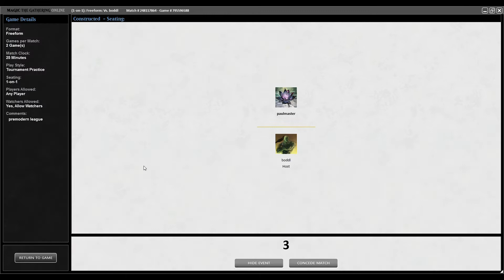TMOS Biweekly April #1 - Round 1 - Aluren vs The Rock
Main
4 Birds of Paradise
3 Cavern Harpy
3 Raven Familiar
1 Cloud of Faeries
1 Soul Warden
1 Wall of Roots
1 Wirewood Savage
4 Aluren
4 Cabal Therapy
4 Impulse
4 Intuition
4 Living Wish
2 Duress
2 Unearth
4 City of Brass
4 Hickory Woodlot
3 Forest
3 Gemstone Mine
2 Llanowar Wastes
2 Underground River
2 Yavimaya Coast
1 Island
1 Swamp
Side
2 Vendetta
2 Naturalize
1 Academy Rector
1 Bone Shredder
1 Cavern Harpy
1 Gemstone Mine
1 Maggot Carrier
1 Monk Realist
1 Raven Familiar
1 Soul Warden
1 Uktabi Orangutan
1 Wirewood Savage
1 Withered Wretch

00:00  Intro
00:08  Decklist
00:17  Game 1
09:52 Game 2
19:16 Game 3